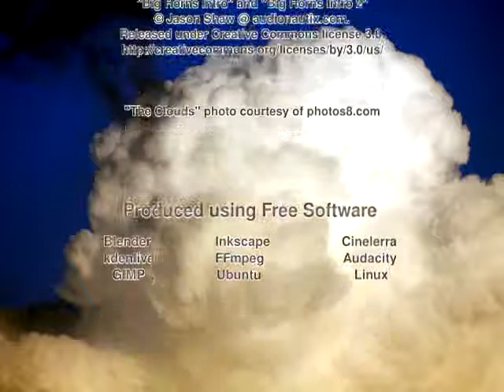Middle-Earth Weather: Behind the scenes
A peek behind the scenes of my low-budget home chroma-key setup, filmed during preparations for shooting my "Middle-Earth spoof weather forecast"

This is a non-commercial fan-created production. One background photo and the three music pieces are used under license and fully listed in the closing credits. (Intro and credits music by Jason Shaw @ audionautix.com, CC-BY 3.0; timelapse sequence music by Kevin MacLeod (incompetech.com), CC-BY 3.0; "The Clouds" photo during credits courtesy of photos8.com. Incidentally, the photo in the chromakey sequence is from my own collection.)